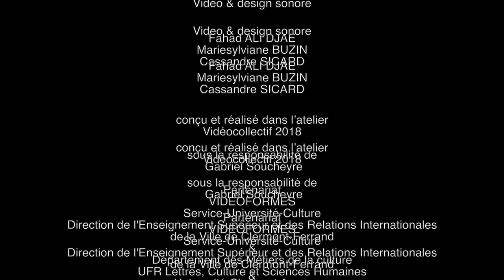Clermont-Fd / Fahad A. D., Mariesylviane B. ,Cassandre S. - Déformation / videocollectif 2018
Clermont-Ferrand / Videocollectif 2018

|| Déformation par Fahad Ali Djae, Mariesylviane Buzin & Cassandre Sicard ||